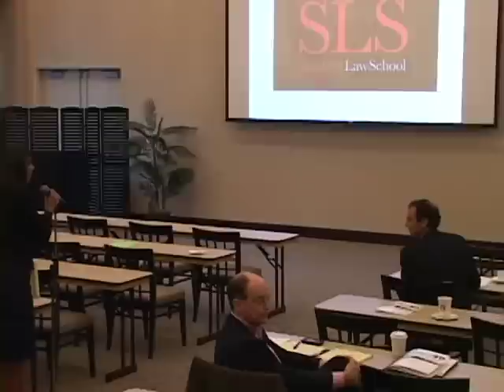Roe at 40: What We Have Learned | Roe's Effects on Jurisprudence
On March 7, 2013, the Stanford Constitutional Law Center hosted the 2-day conference "Roe at 40: What We Have Learned."
 The academic conference reflected on Roe's legacy in jurisprudence and politics, the ethical and legal status of the unborn, and future reproductive rights issues.
 The panel "Roe's Effects on Jurisprudence" was moderated by Stanford Law School Professor Pamela Karlan and featured University of St. Thomas's Michael Stokes Paulsen, Georgetown University Law Center's Lawrence Solum and Columbia Law School's Jamal Greene.